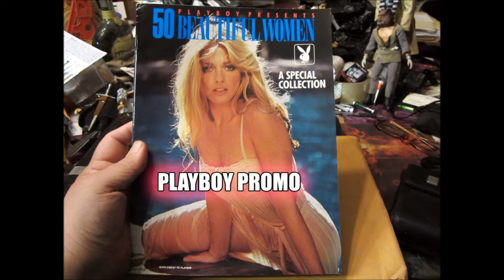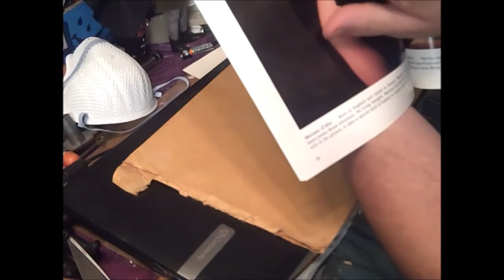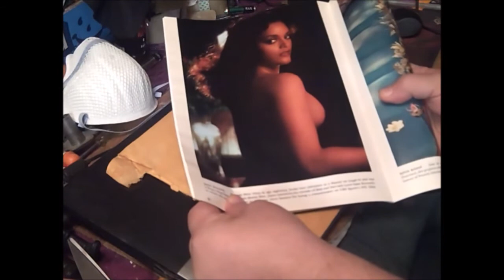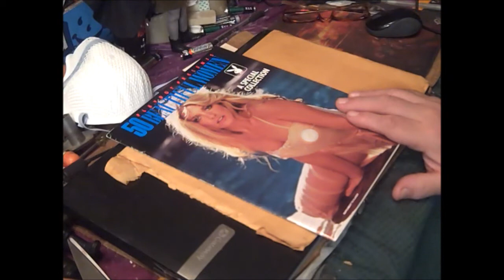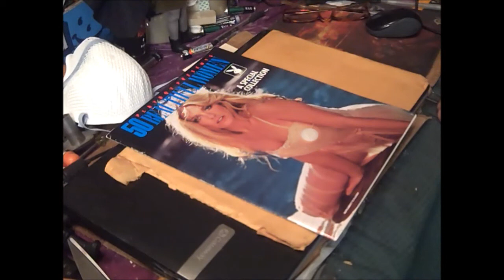The Sounding Board 2020: Playboy Promo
Agis 261 unpacks and reviews an older Playboy Promo magazine. The name of the issue is 50 Beautiful Women: A Special Collection. Don't worry, no nudity is shown in this clip.